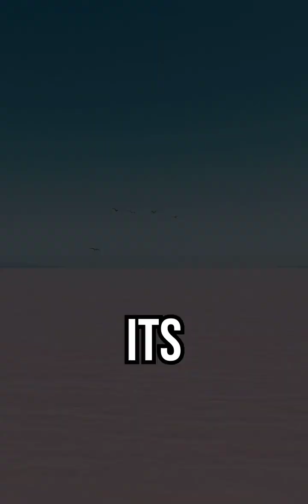Scientists Can't Explain This Pink Lake!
Lake Hillier in Australia is naturally bubblegum pink, caused by algae and bacteria in salty water. Its color never fades.

lake hillier facts, pink lake australia, weird lakes earth, dunaliella algae pink water, hidden earth truths, science shorts